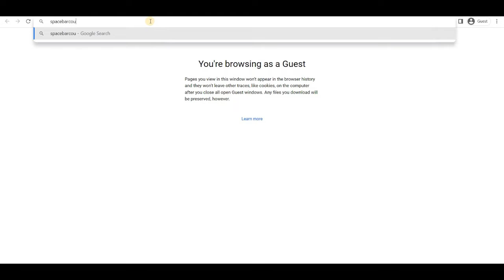Jitter Click Test || Cps Test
Welcome to Space Bar Clicker  || spacebar Counter

Jitter Click Testtool is the best tool for measuring your clicks and you can speed up your clicks.